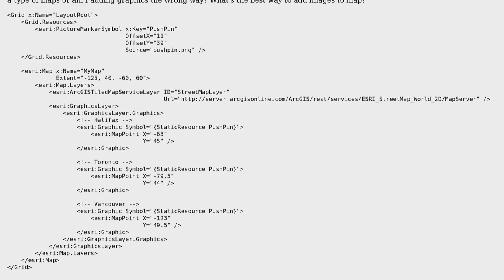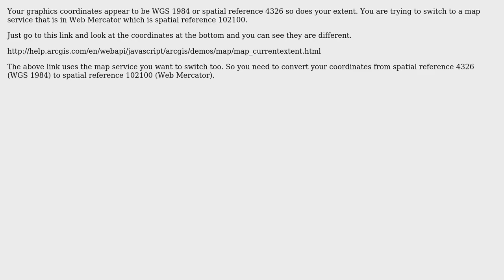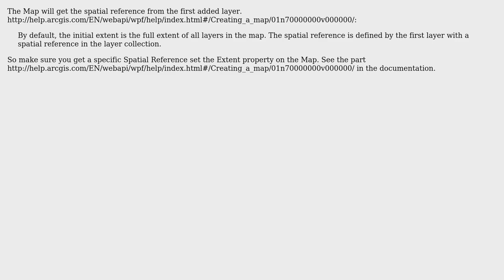GIS: Adding pins (graphics) to ArcGIS map in WPF? (2 Solutions!!)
GIS: Adding pins (graphics) to ArcGIS map in WPF?